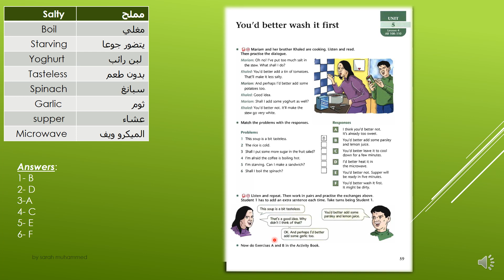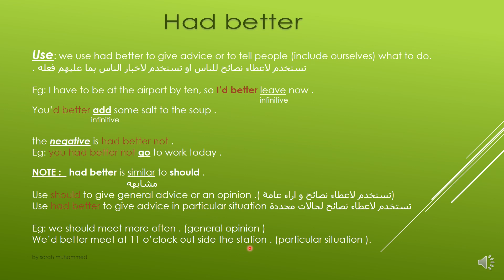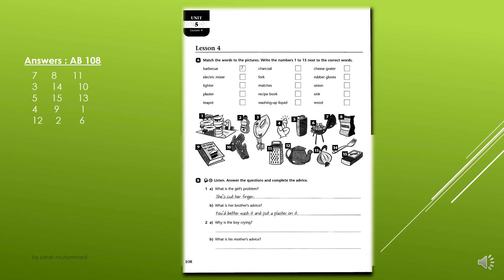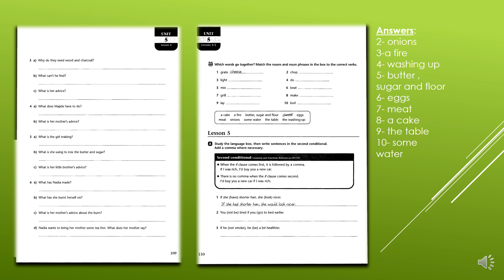u5 L4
الدرس الرابع \ الوحدة الخامسة \ خامس اعدادي